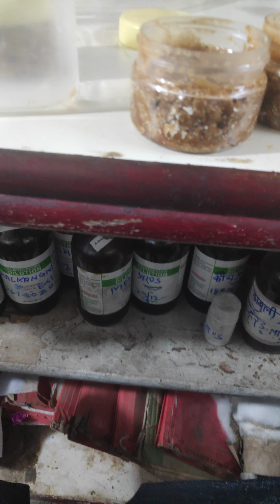वीर्य वर्धक🔷जायफल की करीम🔷ये एक शक्तिशाली दवा ह 🔷हर कमजोरी को ठीक करता ह🔷ओल्ड इस गोल्ड,g c jajoo,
बूंदी जसवंतगढ़,13,3,2021,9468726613🔷ये जायफल करीम 10,ml,20,ml,30,ml,or 50 ml me miljayegi iski खुराक गर्मियों में एक समय 3 गेहूं जितनी ह मुंह में  जीभ पे लगा,गाय का दूध पिए,इस करीम में लौंग तेल इलायची तेल,केशर,असली चांदी वर्क मिले ह इसका प्रयोग 18 साल से 80 साल तक के कर सकते ह🔷इसका कोई दुष्प्रभाव नहीं🔷बहन बेटियां इसे फेस करीम म काम ले,सुबह,रात को गालो पर थोड़ी सी मलने पे चेहरा चोहदवी के चांद की तरह हो जाता ह,आफ्टर सेव पुरुष चेहरे पे लगाए, कील मुहांसे,आंखो के नीचे काले धबबे सब ठीक होजाएंगे,शरीर में सर दर्द,हो तो ललाट पर लगाए,गर्दन,दर्द,कंधे का दर्द,घुटने,, एडी का दर्द,पे लगाए,ये एक तरह से बहुरोग नाशक ह लिंग की मुंडी पर 2 गेहूं जितनी,हल्के से लगा कर आधा घंटे बाद सेक्स करे तो टाइमिंग बढ़ाती ह ये बात नाशक,कप नाशक ह,पित पर्कती के रोगी बहुत लंबे समय न ले इलायची,चांदी वर्क पित को शमन कर देते ह बात कीजिए 6,30 am,to,8,am🔷🔷🔷🔷🔷🔷🔷🔷🔷🔷♣️♣️♣️♣️♣️♣️♣️